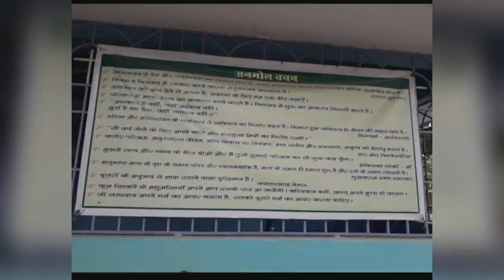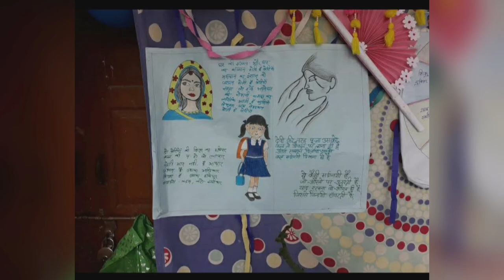DEMDIMA FATIMA HIGH SCHOOL (HS) Dimdima T.G.,Birpara,डिमडिमा फातिमा उच्च विद्यालय,उच्चतर मा.,वीरपाड़ा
Demdima Fatima High School (H.S), Dimdima TG, Birpara,  School Life, School Friends, Lovely Sweet Memories, Tea Gardens, Forests, Foothills of Himalaya, Dooars, Madrihaat, Alipurduar, North Bengal, West Bengal
Thanks to Admin of Facebook Page named डिमडिमा फ़ातिमा उच्च विद्यालय (उच्चतर माध्यमिक), Thanks to Video maker, Editor of this Video